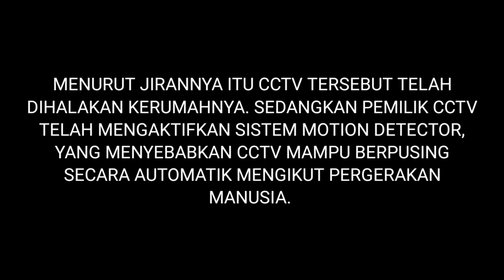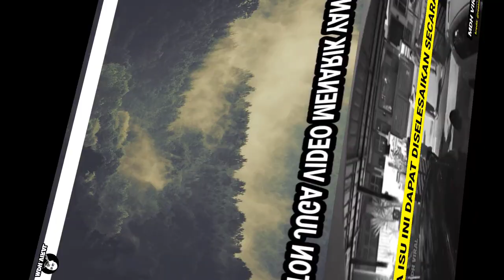BERTENGKAR HANYA KERANA CCTV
BERTENGKAR HANYA KERANA CCTV memaparkan perselisihan faham antara dua jiran mengenai cctv yang dikatakan telah menganggu privacy nya.